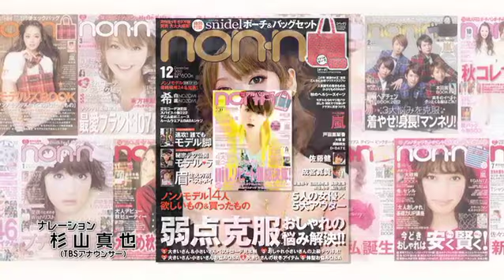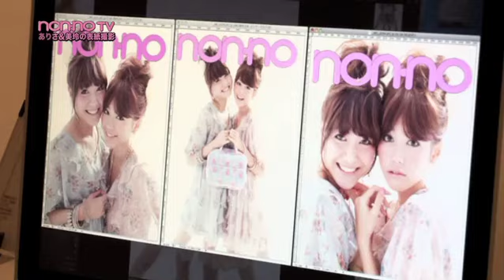ノンノ4月号「ありさ&美玲表紙撮影」に密着！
ノンノ4月号の表紙撮影現場にノンノTVが潜入！　カバーガールを務めたのは佐藤ありさちゃん&桐谷美玲ちゃん。双子のようにそっくりのコーデ&ヘアメイクで撮影に挑みました。シューティングの様子をあなたものぞき見してみて！　さあ今すぐムービ­ーでチェック！